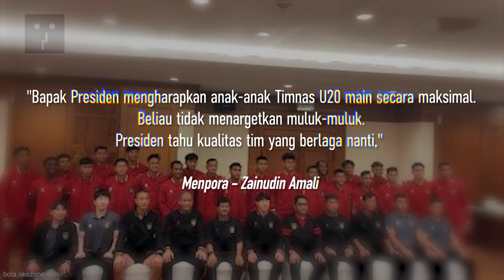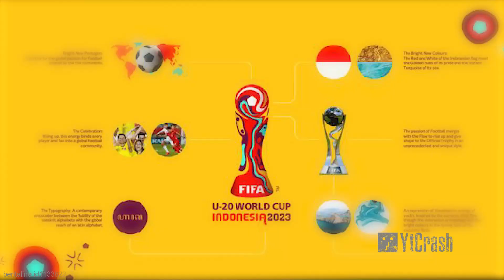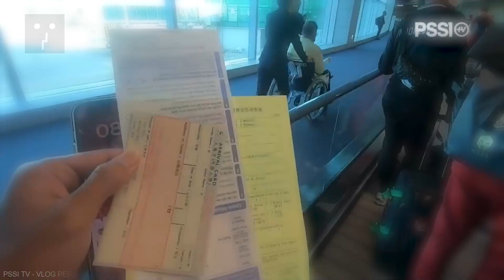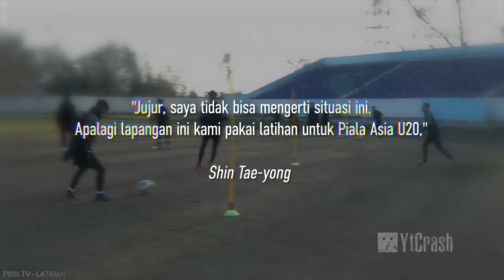“MERIH !!” Timnas Garuda Jelang Piala Asia U-20. Pak Jokowi Tolong Lihat Nasib Mereka.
▷▷ YtCrash ingin selalu memberikan informasi bagi para CrashTroopers yang haus tentang apa saja halunik dan aneh di dunia, fakta peristiwa kejadian misterius, berita investigasi, dari yang sampai yang lengkap.